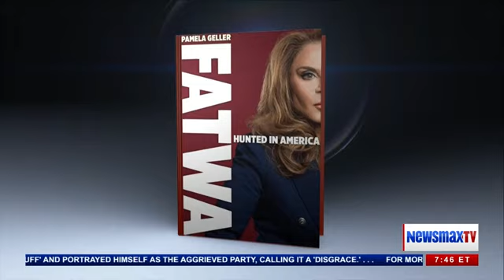Newsmax TV : Joe Pags Interviews Pamela Geller on FATWA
FatwaBook.org